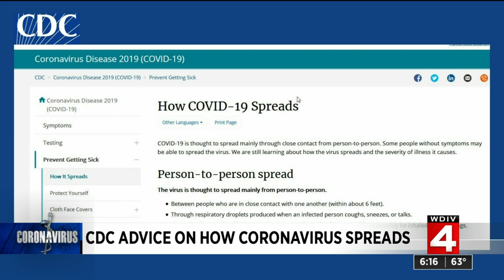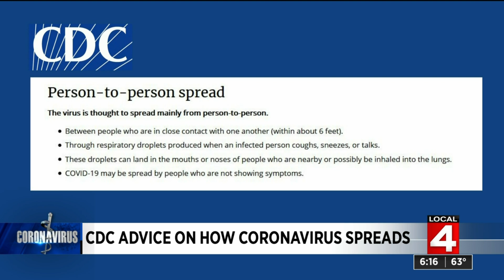Touching surfaces or person-to-person? Clarifying the main way coronavirus (COVID-19) spreads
Does the coronavirus (COVID-19) typically spread by touching surfaces, or is it just person-to-person contact? Health officials clarified the main way the virus spreads after modifying their stance.